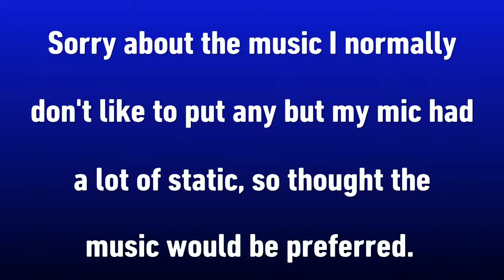Law Breakers Beta Gameplay | Wraith